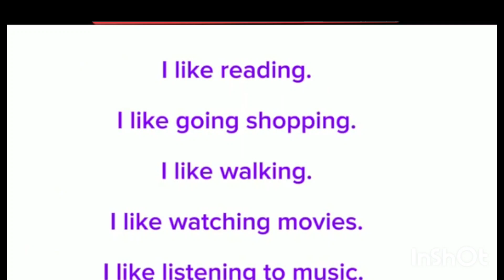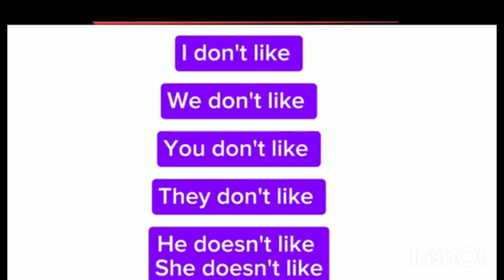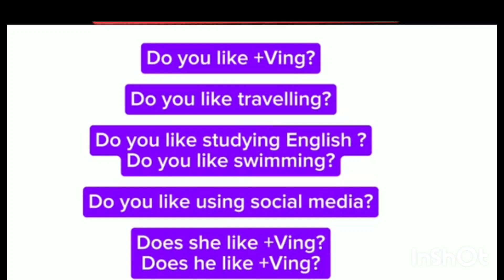English စကားပြော Pattern | Pattern (26)